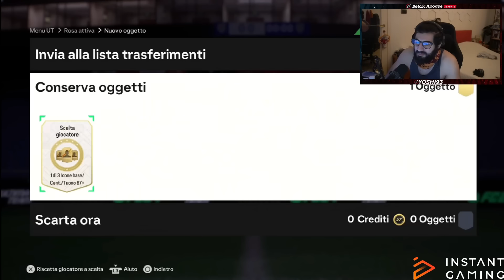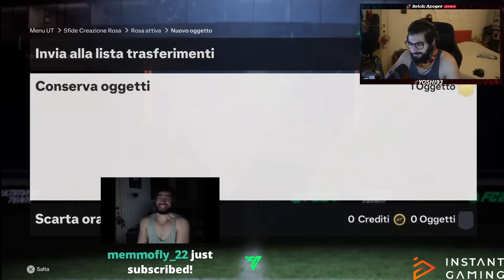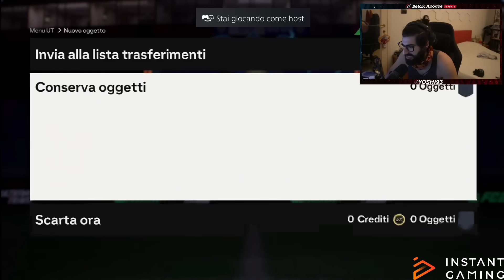ICON PICK 87+ RICARICATI & ICE E FIRE TEAM 2 REVIEW - QUALCHE BEL GIOCATORE IN ATTESA DEI TOTY